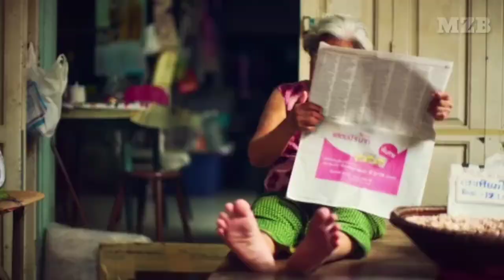খাওয়ার পরেও ক্ষুধার ভাব কারণ কি |How to control yourself if you feel hungry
রহস্য,রোমাঞ্চ,এডভেঞ্চার,অমীমাংসিত,ইসলামিক,
মোটিভেশনাল

If you like this video please do like 👍

copyright act 1976.allowance is made for "fair use" for purposes such as criticism,comment,news reporting,teaching,scholarship and research fair use is a use permitted by copyright statute that might otherwise be infringing.non-profit,educational or personal use tips the balance

Entertainment

 MYSTERY ZONE BD